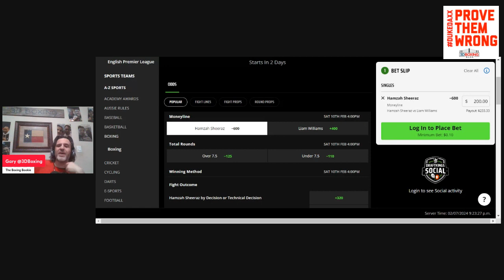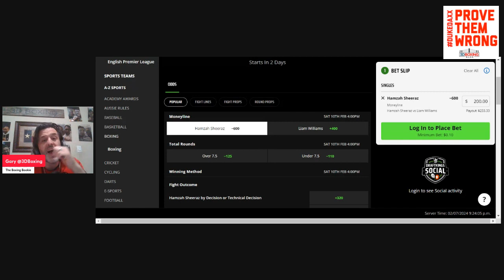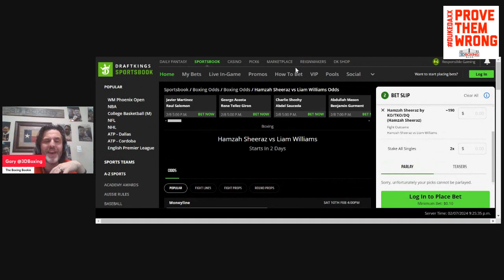MAKE MONEY w/the Boxing Bookie! Hamzah Sheeraz vs Liam Williams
BRING DOWN THE HOUSE!!! MAKE MONEY w/the Boxing Bookie! Hamzah Sheeraz vs Liam Williams